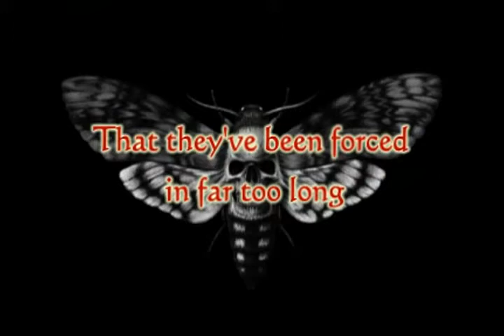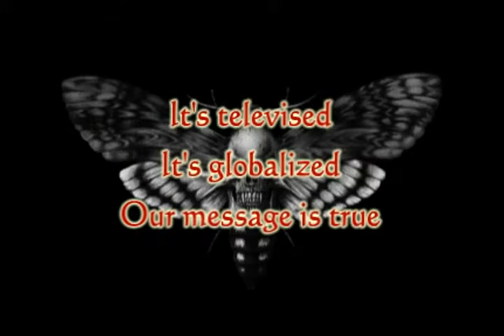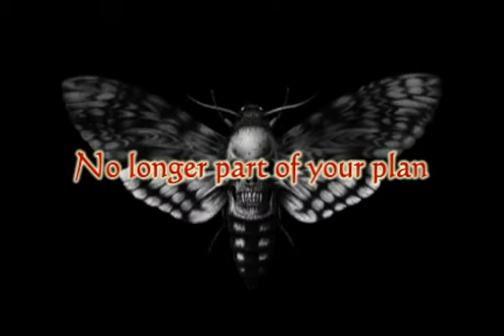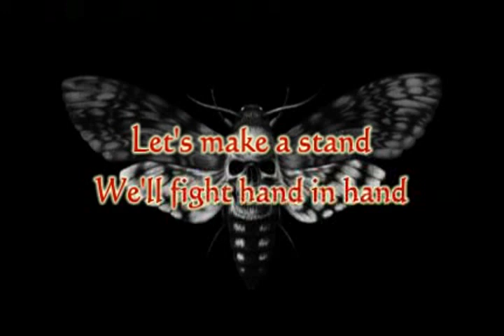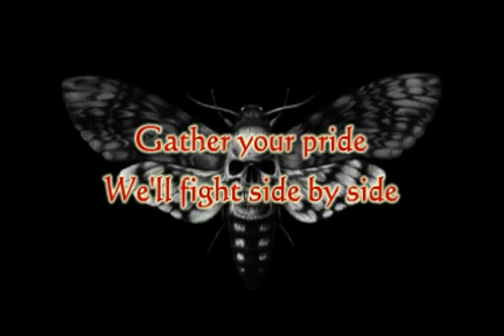Death Angel Hatred United United Hate Lyrics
All Rights For DEATH ANGEL
I do not have any rights